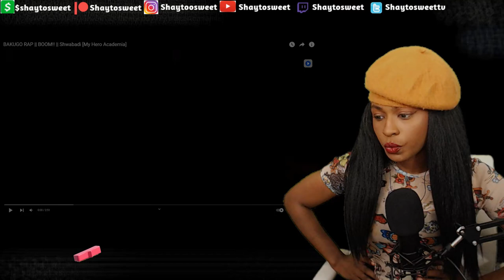BAKUGO RAP || BOOM!! || [My Hero Academia] | Reaction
In today's Episode of Shaytosweet Reacts, I react to BAKUGO RAP || BOOM!! || Shwabadi [My Hero Academia]

💬 The Top 10 Worst Names in Nerdcore | Coming Soon